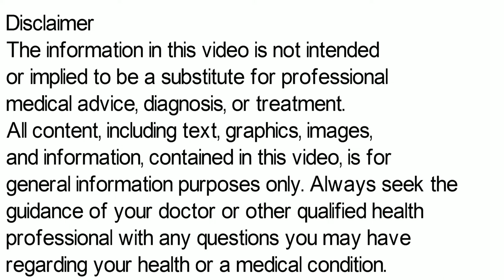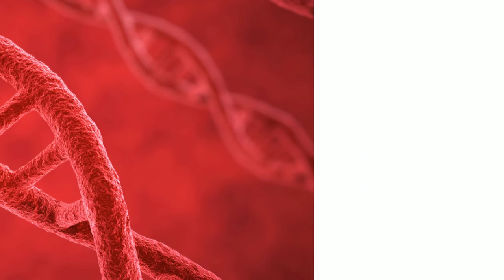Celecoxib Capsules, Celecoxib 100 mg Capsules, Celecoxib 200 mg Capsules in Hindi